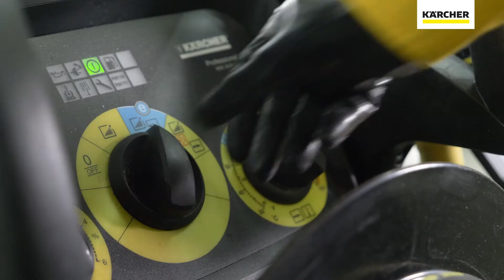Καθαρισμός τοίχων του πτηνοτροφείου με επαγγελματικό πλυστικό και αφροποιητή | Kärcher Greece